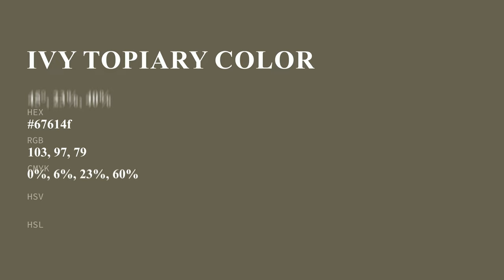Ivy Topiary color 67614f hex color - Brown color - Cool color 67614f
What color is Ivy Topiary ? 67614f hex color - Brown color - Cool color 67614f

Hex 67614f Color Code is also known as Ivy Topiary color.